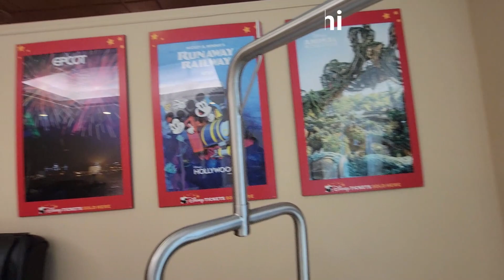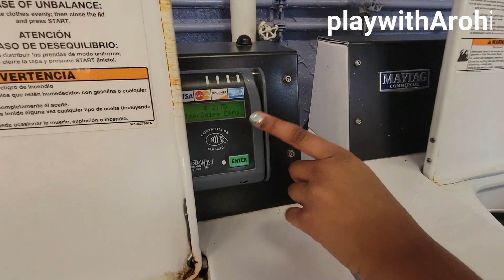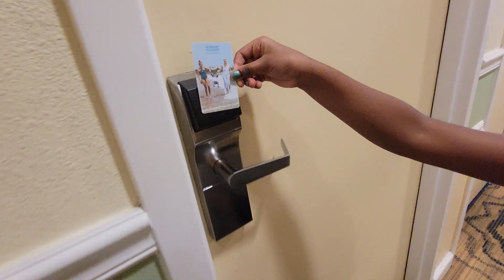Hotel tour in Disneyworld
play with arohi
Forida Hotal
Ramda hotel in Florida